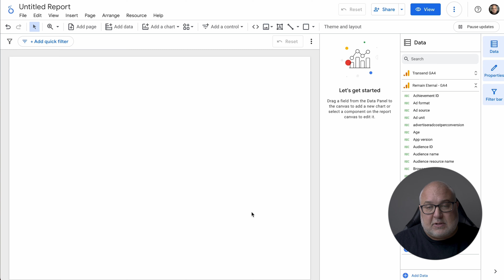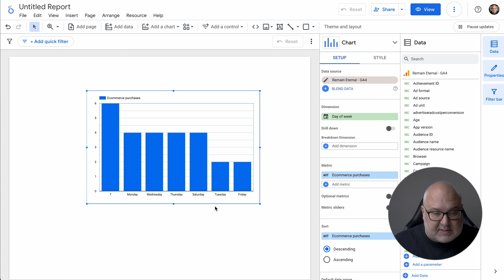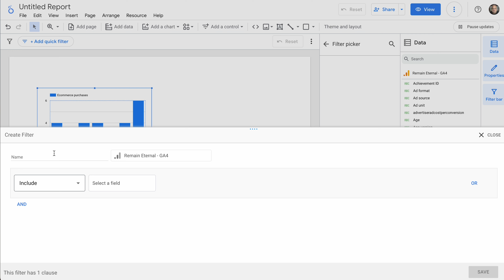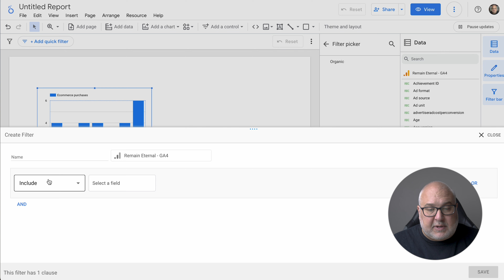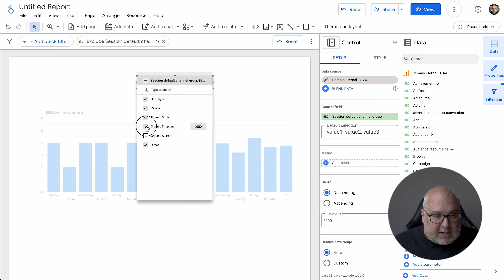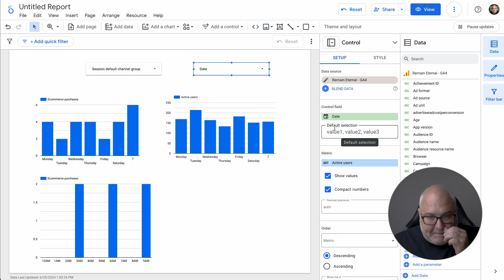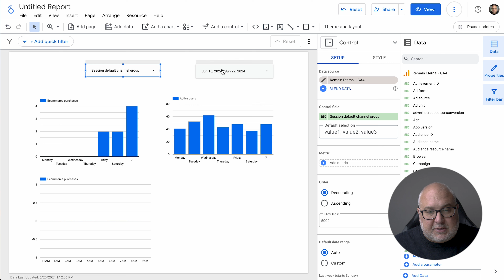Find Your MOST Profitable Marketing Day (Analysis)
Unlock the power of your data with Looker Studio! 🚀 Learn how to create an easy dashboard that reveals when your customers and prospects are most active on your site. Understand your best days of the week by marketing channel using GA4 data. Optimize your budget and plan your marketing efforts more effectively. Perfect for marketers looking to dive deep into analytics!

Need help with GA4, Looker Studio, or marketing in general? How about improving your website? Schedule a FREE 30 minute consultation with Roy and our team: